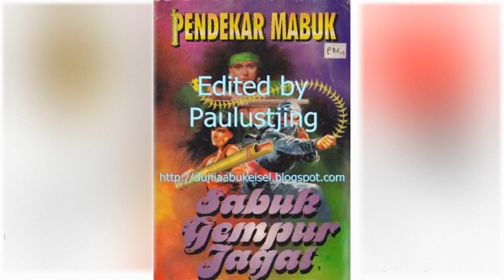Petualangan Suto Sinting 051